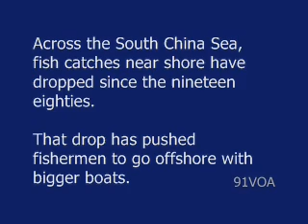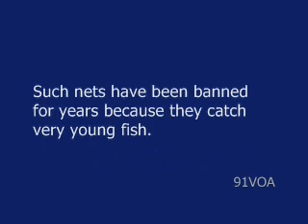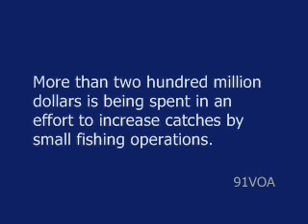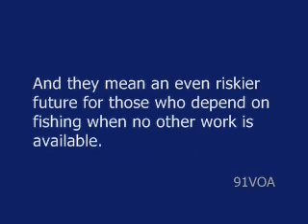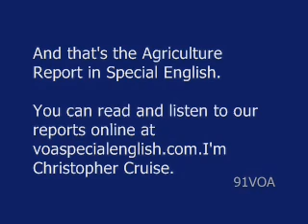[91VOA]How Overfishing Threatens Asia's Wild Fish Stocks